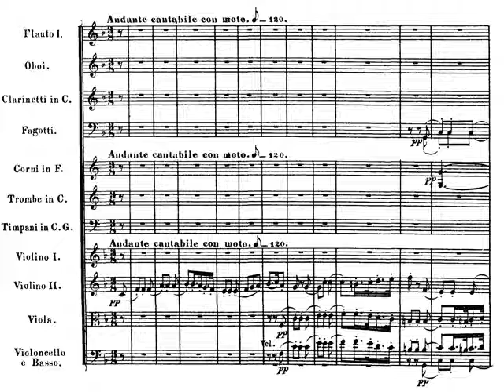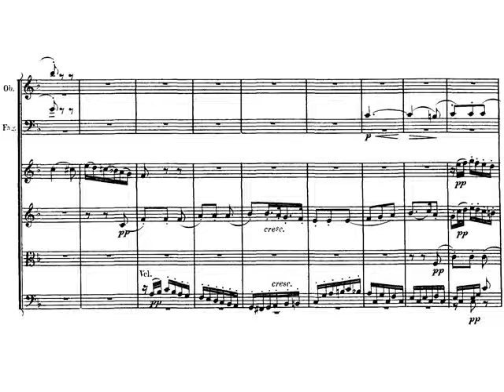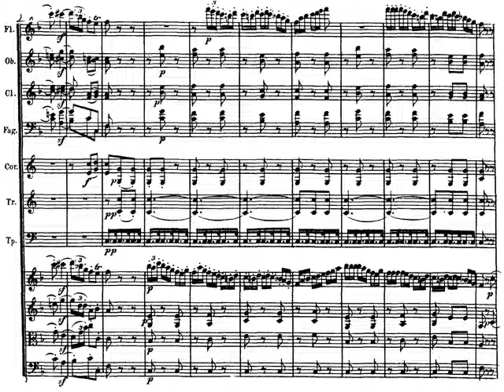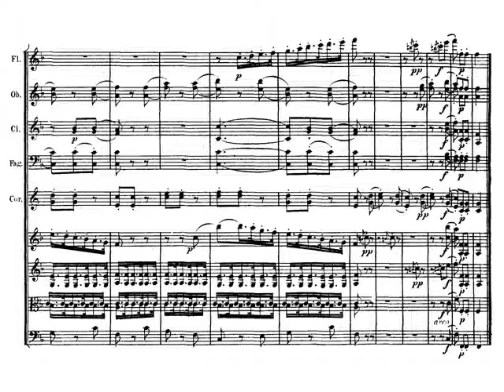Beethoven. Sinfonía nº 1 Op. 21 en Do Mayor II - Andante Cantabile con moto